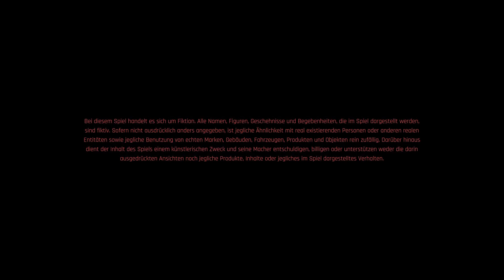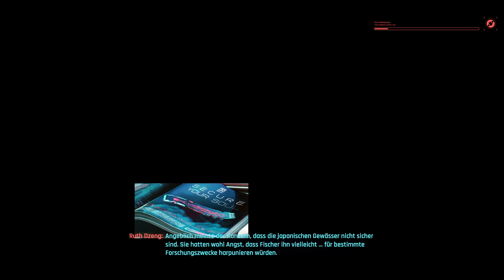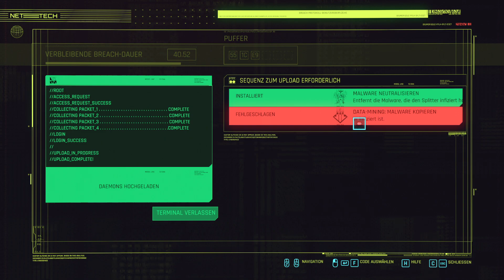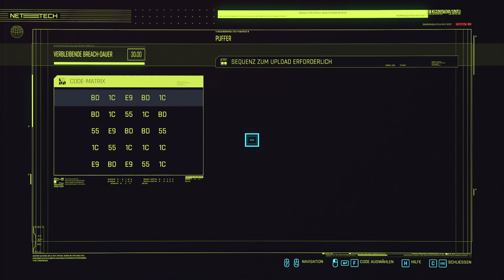Let's Play Cyberpunk 2077 German #5 - Cyberpunk 2077 Gameplay Deutsch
Cyberpunk 2077 Let's Play Deutsch: das wohl am sehnlichste erwartete Rollenspiel des Jahres ist endlich da! Ob Cyberpunk 2077 dem Hype gerecht werden kann schaue ich mir im Lets Play an.

Ich spiele Cyberpunk in Deutsch auf dem PC. Viel Spaß!